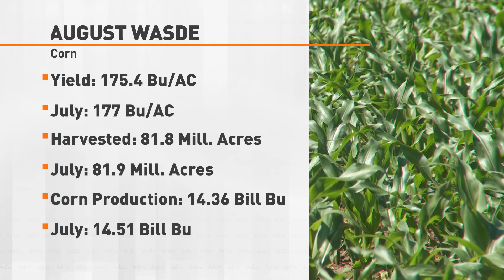USDA August WASDE Report